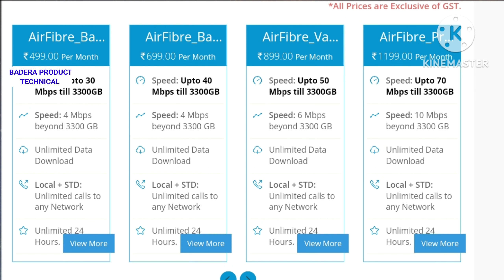Internet Speed Explained - Mbps vs MBps | Bits - Bytes Conversion in Hindi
Internet Speed Explained in Mbps vs MBps
 Bits - Bytes Difference in Hindi or Conversion of MBps &  Mbps in Broadband Connection

Related Search
Difference Between Mbps & MBps
Internet speed ko kaise Major karte hai.
bsnl airfiber, Bsnl Broadband, jio airfiber, vi Air Fiber Speed problem

Video Will be Helpfull for :-
- What is relationship between Mbps and MBps internet speed
- How to Convert Mega bit per second into Mega byte per second
- Bsnl Broadband Connection
- Bsnl airfiber connection plans
- How to buy a new internet broadband connection in Village area.
- gaaw me cable connection kese le
- internet speed test meter Vs Actual Internet Speed